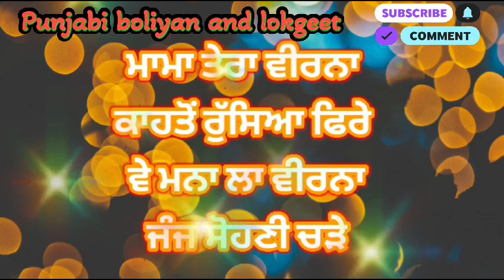ਗੱਡੀ ਤੇਰੀ ਵੀਰਨਾ।।dholkisong।।